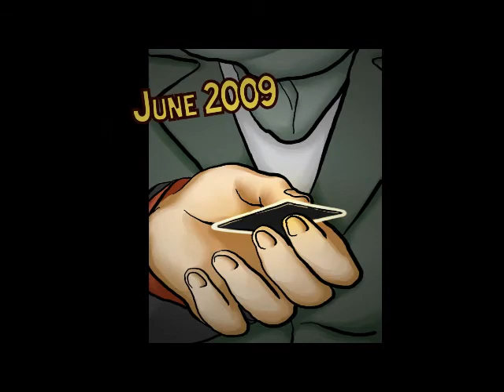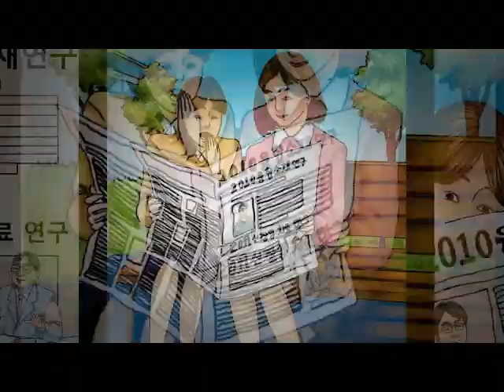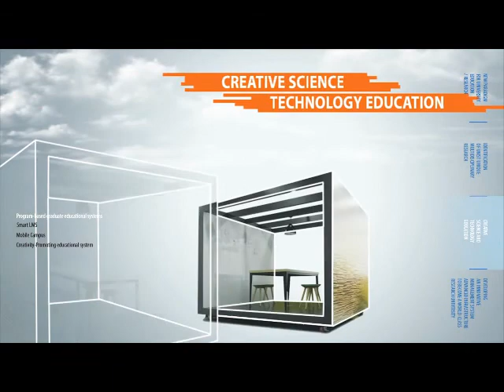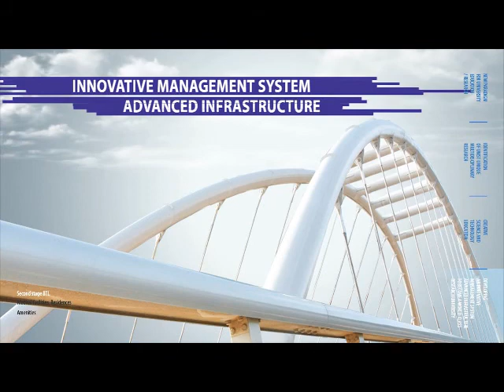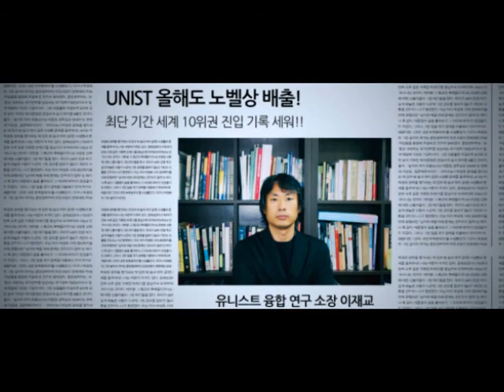History of UNIST (made in 2011)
2013

2013 UNIST Matriculation
2013 UNIST Commencement
1st Biomedical Imaging Symposium in UOBC
The International Symposium in IVRC: Recent trends in "in vivo Research"

2012

MOU with The Pohang Light Source (PLS)
MOU with Korean Korea Research Institute of Chemical Technology (KRICT)
The Best Institution selected in Technology Transfer and Commercialization
International Stem Cell Conference in commemoration of grand opening of the UNIST Stem Cell Research Center
Open Ulsan Research Center for detecting and measuring radiation
MOU with College of Medicine, SNU for Interdisciplinary Research
MOU witn KATEV (Kazakh-Turkish Education Foundation)
2012 UNIST Matriculation
Opening Ceremony of Ulju Dormitory
MOU with MEST and 5 Science & Technology Specialized Universities

2011

UNIST 2030 Vision Proclamation
Inauguration of UNIST's 2nd President, Moo Je Cho, PhD
Opening of the Center for Cell-to-Cell Communication in cancers(C5)
2011 UNIST Matriculation Ceremony

2010

Opening of the Basic Atomic Energy Research Institute
Opening of the Han Scholer Stem Cell Research Center
Opening of the Supercomputing Center
MOU with the Korea Institute of Science and Technology Evaluaton and Planning for mutual research cooperation and koint promotion of education

2009

The 1st International Symposium: Next Generation Energy
Establishment of the Interdisciplinary School of Green Energy
UNIST Opening Ceremony
UNIST the First Matriculation Ceremony

2007

Inauguration of UNIST's 1st President, MOO Je Cho, Ph D